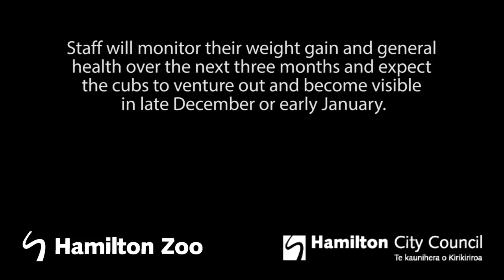Tiger cubs born at Hamilton Zoo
Hamilton Zoo’s female Sumatran tiger, Sali, gave birth to a pair of cubs on 16 November 2014 – believed to be a boy and a girl – in what is a significant achievement for both the species and the popular Hamilton visitor attraction.